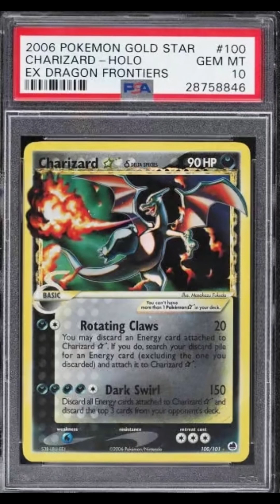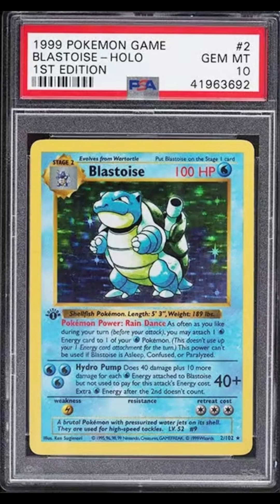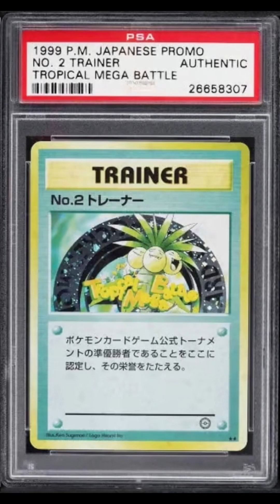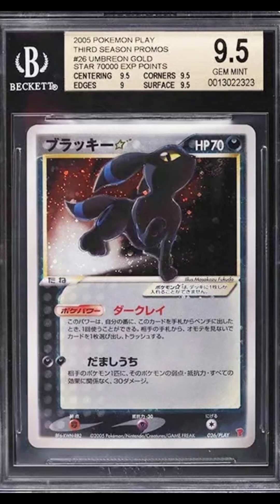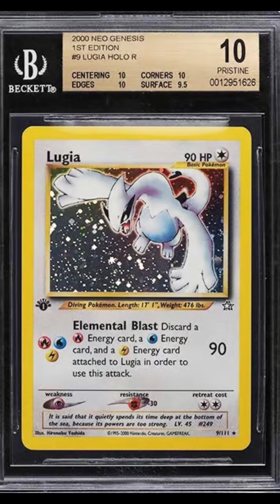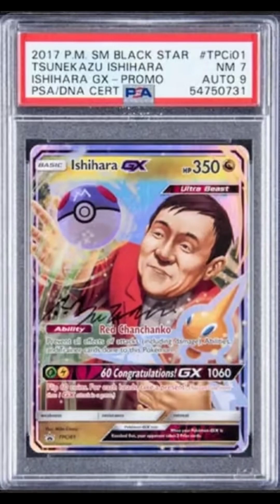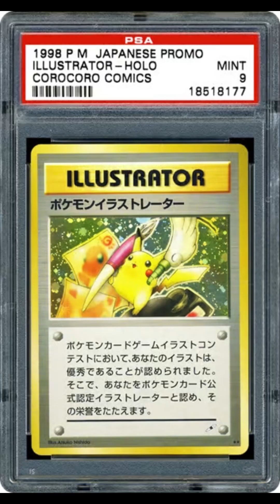most valuable Pokemon cards sold 2023 | 2023年售出的最有价值的口袋妖怪卡